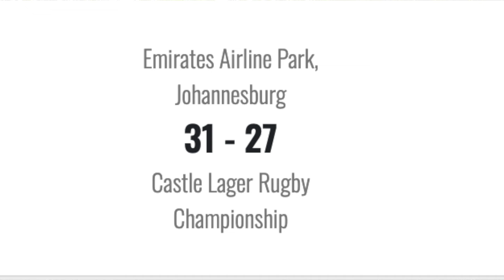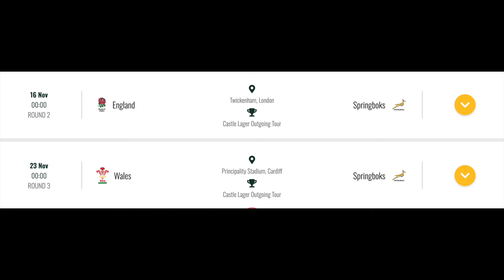South Africa´s Rugby Championship Story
In this the fourth and final episode in my series looking back at the 2024 Rugby Championship competition I take a look at the competitions winners, South Africa.

I look at their journey throughout the Championships, what players stood out and left an impression on me and a sneak look at the teams Northern Tour.

So far its been a good year for South African rugby, is that likely to continue, well in the coming days I will be sharing my views and opinions on that topic as well.

I will be covering all of the Northern Tours by New Zealand, Australia , Argentina and South Africa this year here on the channel.

Stay well, keep safe and keep enjoying your rugby no matter where in the world you are.